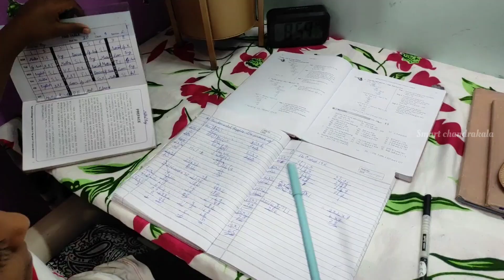Vlog || Video after many days || ತುಂಬ ದಿನಗಳ ನಂತರ ವಿಡಿಯೋ || A day in my life || kidney beans biryani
Hi friends,

 I hope you are all safe and doing good.

 My name is Chandrakala Mohan Babu.I have my YouTube channel with the name smart Chandrakala. In my smart chandrakala channel i do make video about.
✅️ Grape farming
✅️Tremendous beauty secrets and tips
 ✅️country side Lifestyle
✅️My routine
✅️skin care techniques
✅️delicious and healthy dishes
✅️Travelogue
✅️Tourist spots of my locality etc.

I hope you all watch my videos and motivate  me to come up with more innovative content before you.

Similar searches;
Vlog
Video after many days
Farmers life style
Village life style
Motivation vlog
Home
Video Viral
Daily routine
Cleaning motivation
cooking
food
my life journey vloges
kannada vloges
A day in my life
Kichen cleaning
use full tips every women
Day
New mini vlog
use full vlog
Daily vlog
information mini vlog
village
Love
Today video by Smart Chandrakala
Tips
Kidney beans biryani recipe
Gorikayi palya simple tricks